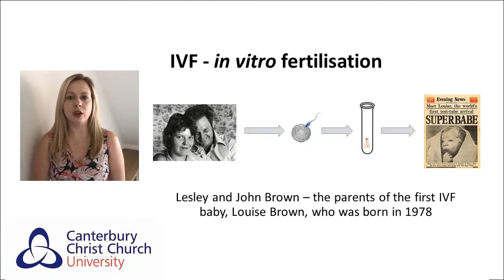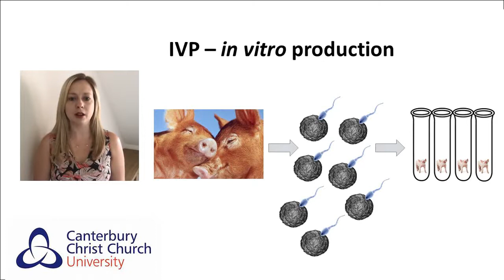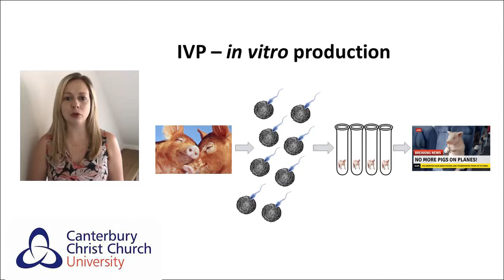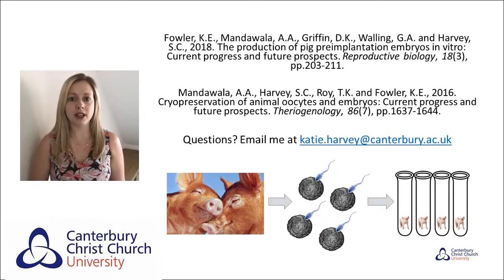In vitro production in Livestock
Dr Kate Harvey tells us all about how IVF can be used to improve the productivity and wellbeing of animals in commercial livestock production.